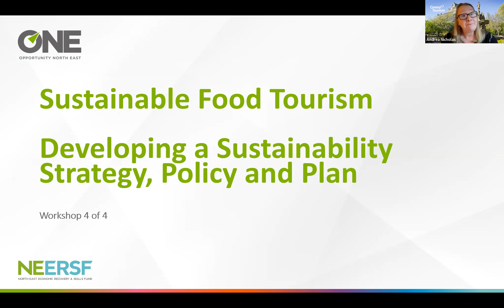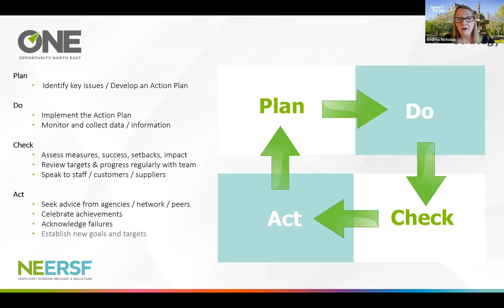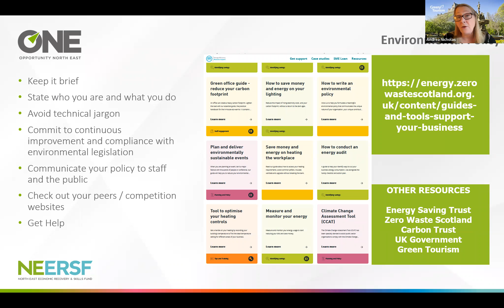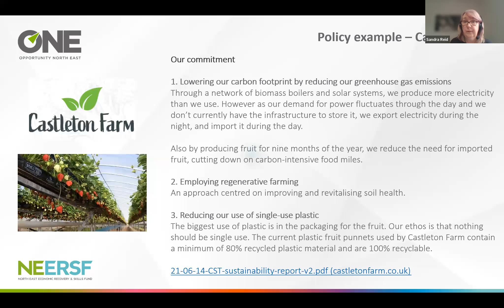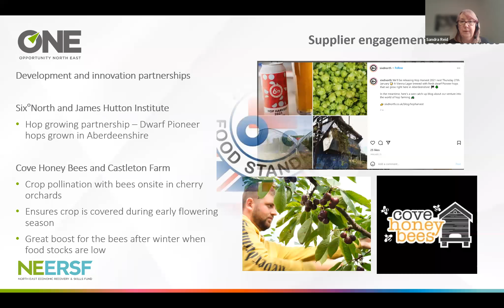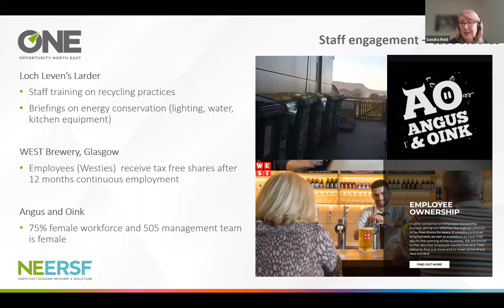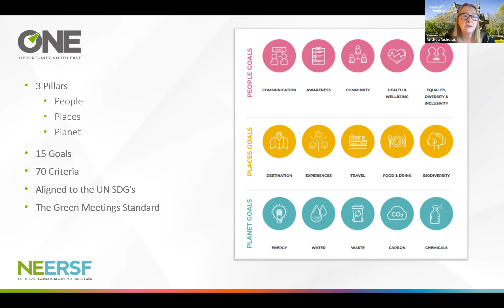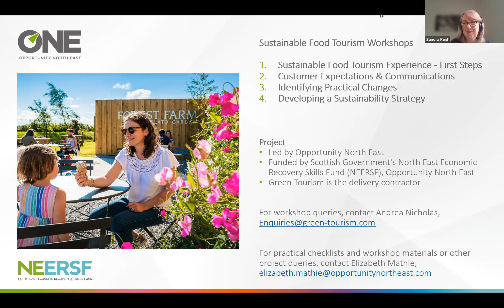ONE Sustainable Food Tourism Webinar 4 - Developing a Sustainability Strategy, Policy and Plan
Developing a sustainability strategy, policy and plan
• Strategy/policy/plan – what do these mean?
• Staff engagement
• Supplier engagement
• Top 10 tips
• Certification